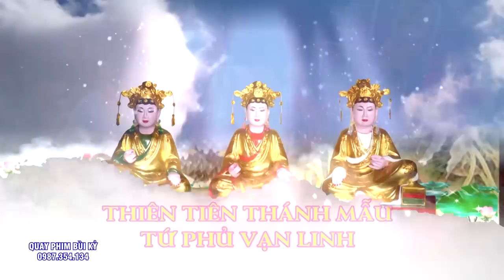Nghệ Nhân Đồng Thầy Hoàng Thị Chiến Loan Giá Tại Đền Mẫu Đông Cuông. Fesival Tín Ngưỡng Thờ Mẫu